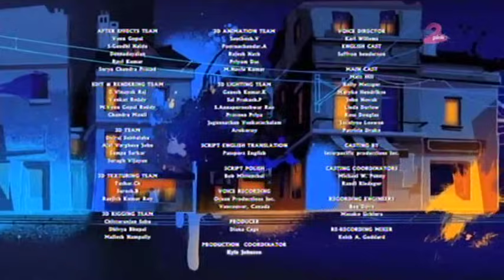Tara Duncan - Sezona 1 / Ep. 7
Tara Dankan je devojka koja jos kao devojcica otkriva da poseduje magicne moci. Te moci ce je odvesti daleko od nase planete zajedno sa njenim prijateljima Sparrow i Cal, u svetove pune zlih carobnjaka, vestica, patuljaka, vampira, sirena i dvoglavih stvorenja.